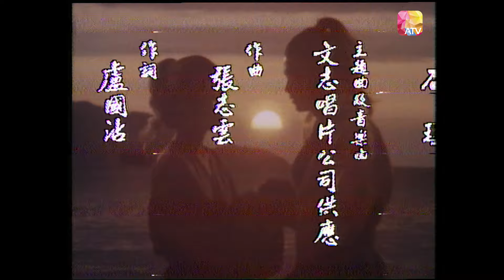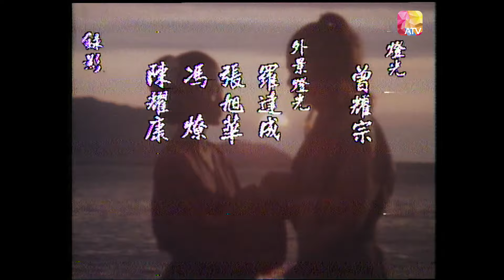《流星蝴蝶劍》第19集 | 羅樂林、馬海倫、魏秋樺、文雪兒、劉江、麥天恩 | STAR CROSSED CHIVALRY EP19 | ATV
中國香港 / 1978 / 武打 古裝 情感 / 共25集 （缺第1、3、4、17集）

主演：羅樂林、魏秋樺、劉江、麥天恩、馬海倫、孫泳恩、文雪兒、曹達華、吳桐、楊澤霖

故事大綱： 快活林裏，金槍李出高價讓風情萬種的老板娘高老大刺殺江湖大佬楊天彪。不流星蝴蝶劍料，高老大卻殺了金槍李，原來楊天彪已經先付了銀子要高老大殺金槍李。殺人王高老大有四幫手，是她從小帶大的四個男孩，孟星魂、葉翔、石群和小何。石群一年前去西北執行殺人任務一直杳無音訊。高老大命孟星魂去殺楊天彪。孟星魂扮作樓外樓的廚子，設計接近了楊天彪並成功完成了任務。孟星魂發現有一蒙面人看見了自己殺人。他沒有追趕上，卻搶到了目擊者身上佩帶的一個小的蝴蝶形狀玉佩。高老大告訴孟星魂如果他能殺死孫玉伯，就告訴他一直想知道的身世。孟星魂扮作拜壽者來到伯園探查虛實，意外地發現了上次的目擊者，跟蹤來到竹園，發現竟是一位貌若天人的女子。孟星魂假裝去投靠孫玉伯，伺機下手。孫玉伯派得力助手律香川和孟星魂一起去飛鵬堡辦事。孟星魂結識了飛鵬堡堡主萬鵬王的女兒魚兒。在慢慢接觸之後，孟星魂對孫玉伯越來越下不了手。他從古玩店處著手找到了化名為燕雙飛的目擊者，二人一見鍾情。此人實則是孫玉伯的女兒小蝶，因未婚先孕被逼流產，並被孫玉伯趕出家門。原來小蝶與律香川相好，而律香川沒有在關鍵時刻承擔起自己的責任，令小蝶非常失望。楊天彪一死，飛鵬堡和孫玉伯勢均力敵。伯園和飛鵬堡屢有交戰，雙方都損失慘重。原來這一場都是律香川和飛鵬堡的屠大鵬暗中狼狽為奸，圖謀除掉各自的首領，自己掌握大權。 高老大一直喜歡孟星魂，魚兒亦然，突然從西北歸來的石群又愛上了魚兒，孟星魂與小蝶互相傾慕，而葉翔則暗戀著小蝶，律香川為掩飾自己與小蝶往事娶了林秀，心中卻對小蝶念念不忘。這些人在險惡的江湖遊走，心中的感情剪不斷理還亂。 高老大又接了活去殺孫玉伯的兒子孫劍，關鍵時刻隱瞞武功的葉翔幫高老大殺了孫劍。葉翔又受命去殺孫玉伯，不料被律香川滅口。孟星魂誤會是孫玉伯所為，發誓要為葉翔報仇。不料小蝶為父親擋住了孟星魂刺出的致命一擊，孫玉伯讓他倆遠走高飛。而孟星魂一時無法接受這個事實，精神失常，失去記憶，與小蝶失散，來到桃花村王鐵匠家打鐵糊口度日.

想知道更多資訊， 記得留意 ATV Page！Instagram YouTube Weibo Douyin: ATV_official